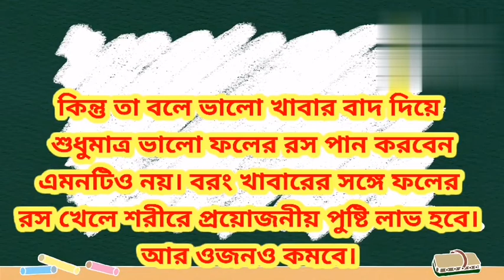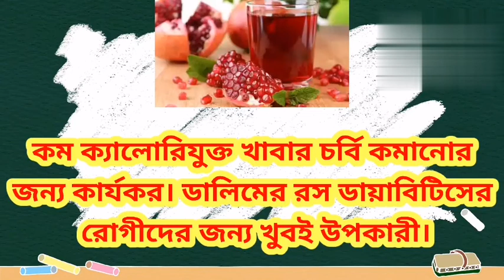Wait loss tips!weight loss drinks that work fast!তৃপ্তি রানী Official! radhika vlog!Natural Channel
Wait loss tips!! basic General Knowledge!

Your quries ÷

Bengali through Hindi
Hindi word meaning in Bengali
 learn bengali
learn bengali through hindi
bengali language
Learn Hindi, Amazing Hindi Word Meaning bengali through hindi
hindi through bangla
bangla to hindi
Best Hindi to bangla
spoken hindi
hindi language
learn english
speak english
English to bengali translation
english conversation
English translation
language translation
english sentences with bengali meaning
learn english conversation in bengali
daily use sentences with bengali meaning
english to bangla
daily use english sentences with bengali meaning
100 daily use short sentences
english sentences for daily use,how to english
learn 100 daily
english speaking practice
#500 english sentences with bengali meaning
basic bengali conversation
bengali to english translation
morning weightloss drink
morning drink for fat loss
morning drink to lose belly fat
weight loss drink for belly fat
weight loss drink with jeera